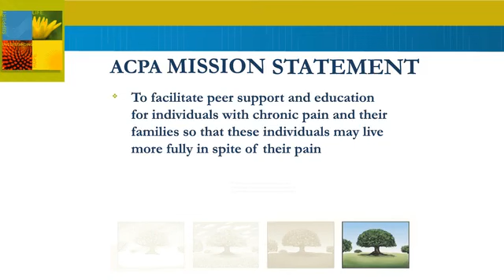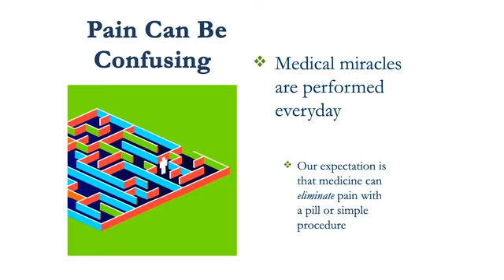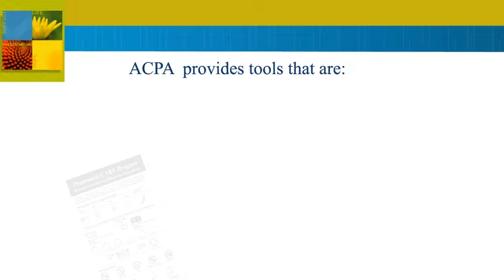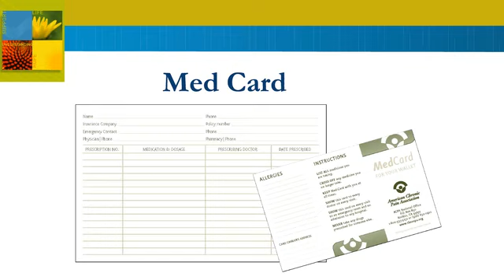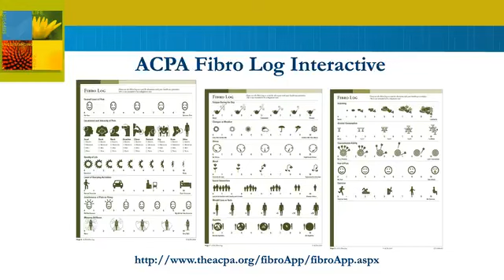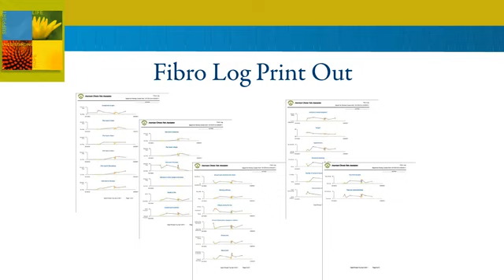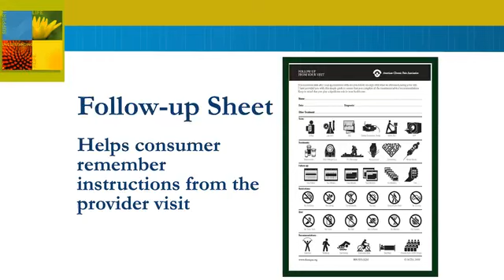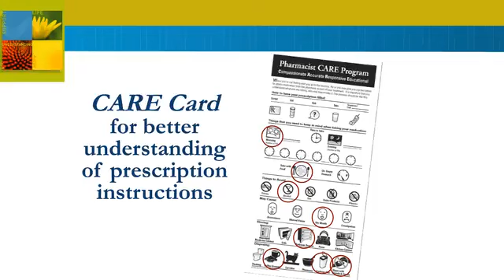Proactive communication kit